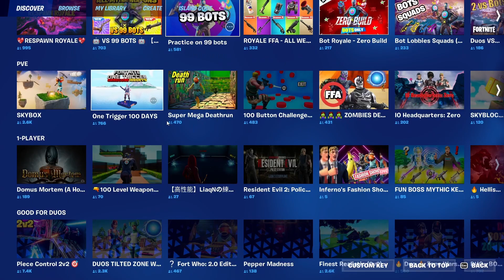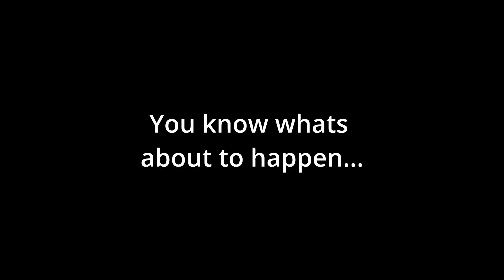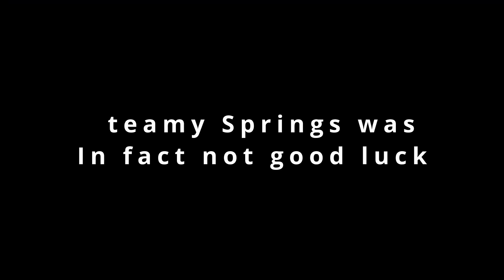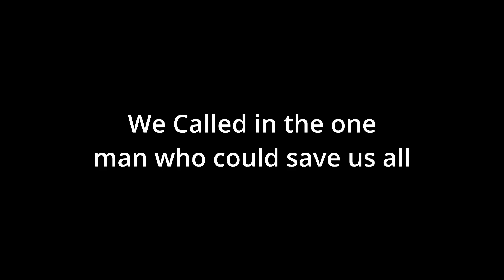Fortnite: Woman Edition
If one kidney is donated to me and I'll upload Vietnam Fortnite Moments